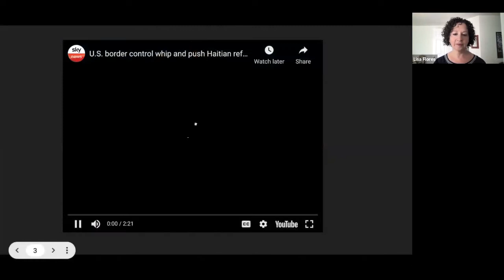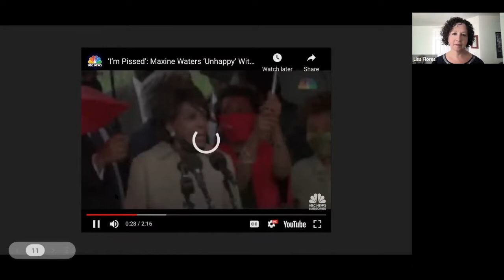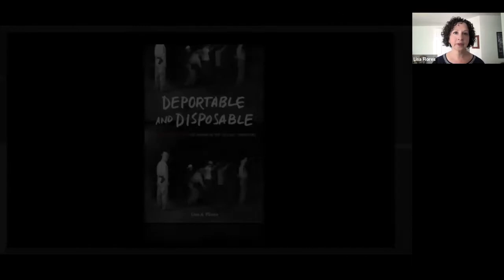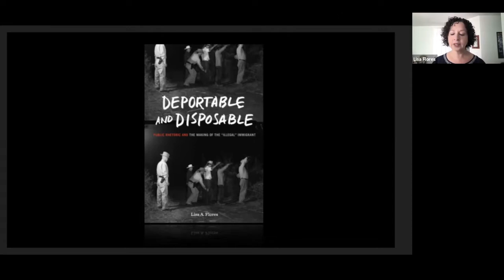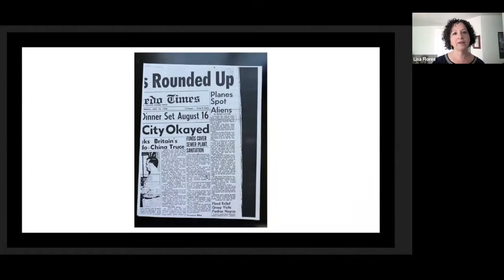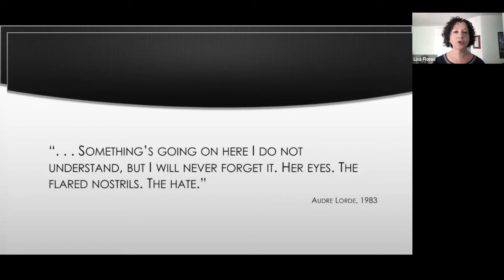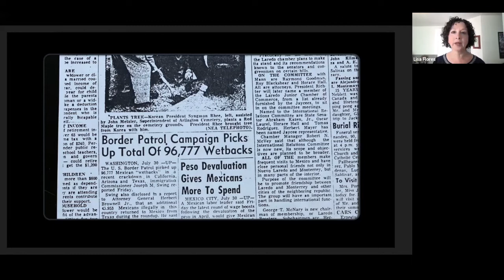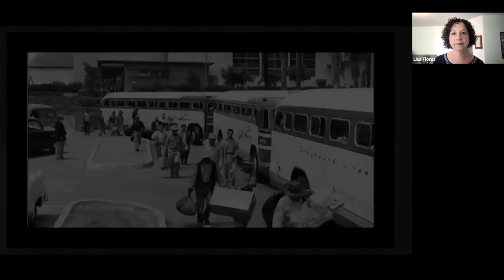Seminar presentation Prof. Lisa A Flores - Virtual Seminar Series - 02/03/22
In this edition of the Center for Latinx Digital Media's Virtual Seminar Series, Prof. Lisa A Flores (University of Colorado) made a presentation entitled "Border Spectacles and the Im/Mobilities of Rhetorical Race Making."

Presentation abstract: In US mainstream media, viral discourses of US/Mexico border “crises” appear relentlessly viral. I engage recent and historic such moments of border spectacle as I consider what I name rhetorical race making. With attention to the Haitian and Honduran border moments alongside historic moments of what is often remembered as “Operation Wetback,” I ask how spectacle contributes to rhetorical phenomena of im/mobilities. I argue that rhetorical im/mobilities constitute a critical nexus of rhetorical race making.